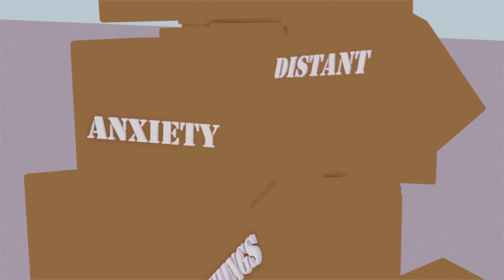The Fear of Happiness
It sounds peculiar but many of us are, beneath the surface, surprisingly scared of the one thing we all say we want: happiness. We can be remarkably skilled at dodging an emotion that is scary because it feels so unfamiliar and so illegal (for us). We should - of course - learn to outgrow our inhibition and give happiness the place it deserves in our lives.

Enjoying our Youtube videos? Get full access to all our audio content, videos, and thousands of thought-provoking articles, conversation cards and more with The School of Life Subscription

Be more mindful, present and inspired. Get the best of The School of Life delivered straight to your inbox

FURTHER READING

“Given how much we all long to be happy, we might presume that accepting the possibility of happiness in our lives would be an uncomplicated, serene and automatic process. But for many of us, however theoretically attached we might be to the notion of being happy, the possibility of actually being so is liable to trigger deep ambivalence and fear. We would – it appears – often prefer to be worried and sad rather than attempt take on the risks surreptitiously connected in our minds with positive moods. We may – however paradoxical it sounds – be nothing less than afraid to be happy…”

CREDITS